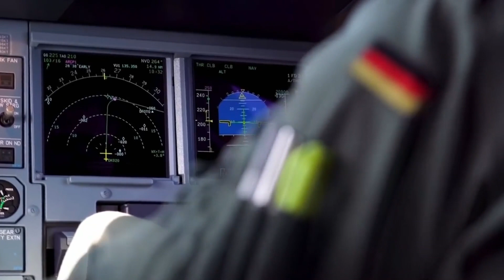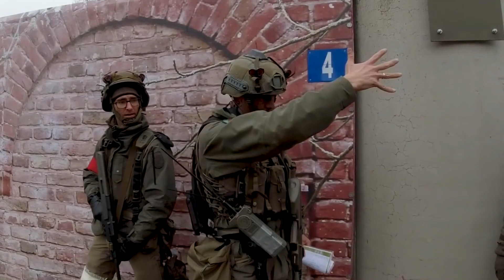Maxaa Looga Cabsi Qabaa Ciidamada Jarmalka ee Dib Loo Dhisayo | Xulashada Dunida